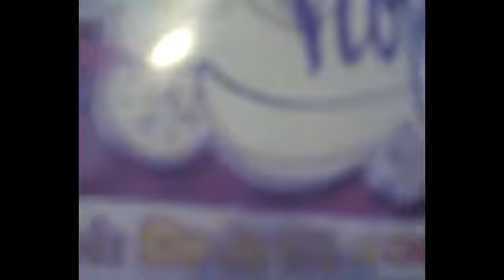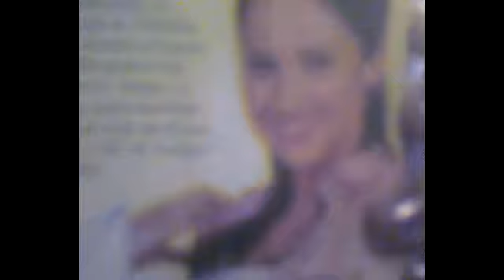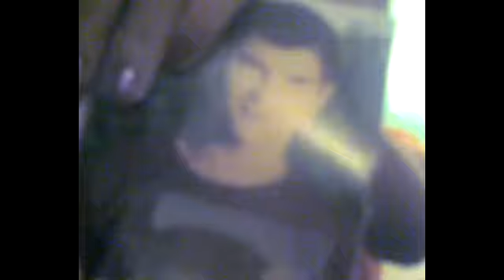Blog De Violetta Eps: 5 "Con Alma Propia Parte 2" Jorge Blanco-Lodovica Comello-Mechi Lambre